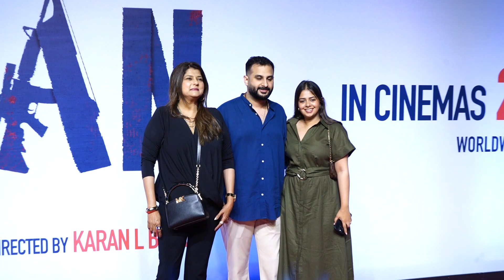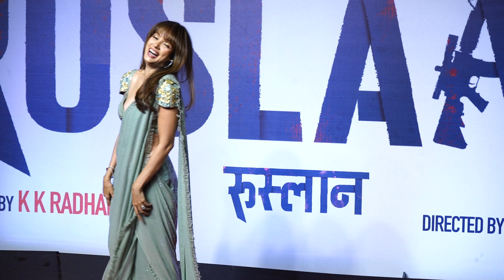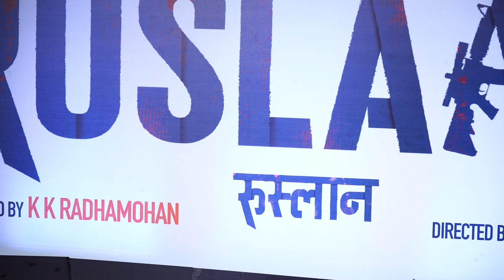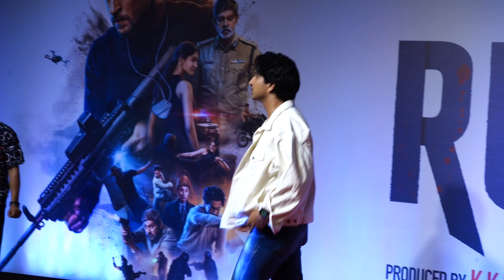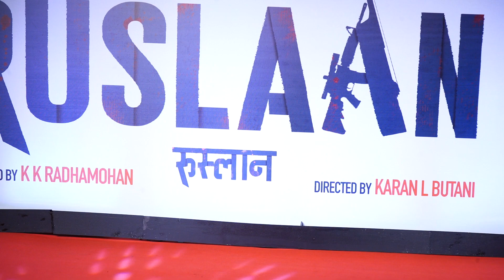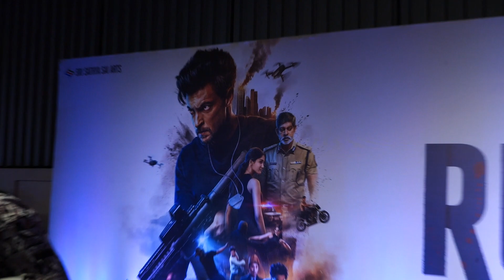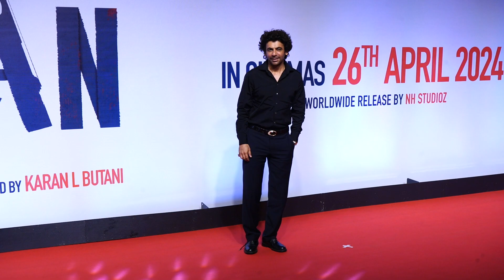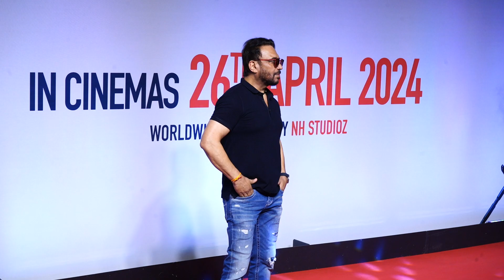Red Carpet Of The Special Screening Of Ruslaan With Many Celebs 02